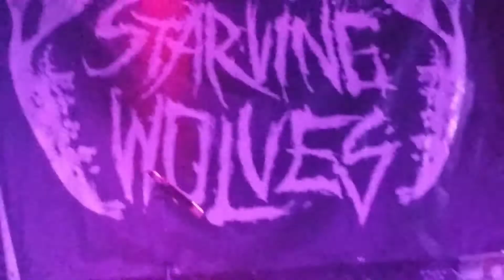Starving Wolves (Atx) at FYWROK! 5 (2017)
A song dedicated to Chris (RIP)